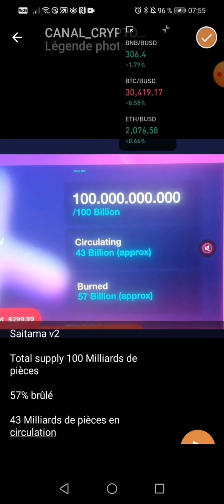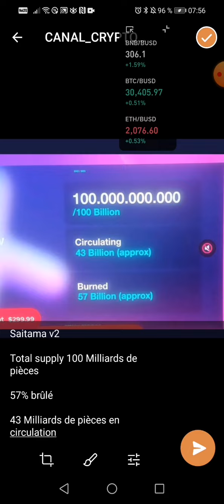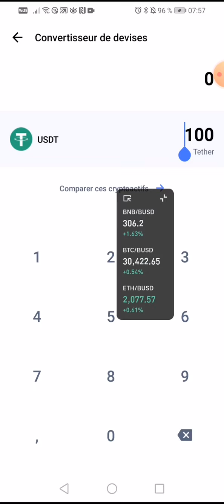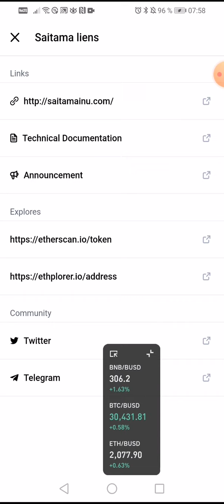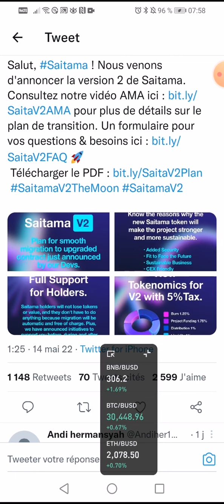✅👉📣📢saitamainu en migration 👉saitamainuV2 est lancé près 45%de pièce brûlé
1 - Cliquez sur ce lien pour vous inscrire

2 Comment s'inscrire & Activer toutes les fonctionnalités

3 Voilà comment procéder pour acheter sa machine de minage ou Hub.

4 Rétrait en moins de 60 secondes

Nb: la cryptomonnaie ZeniQ coin est échangeable sur uniswap, pancakeswap, Latoken. Voilà ta chance de l'année

 👇▬▬▬▬▬▬▬ ➡️ME SUIVRE ▬▬▬▬▬▬▬ 🎯
🔔 Merci 😊

✅USDT --TRC20:👉👉THDkZfN3faVNSS2cPCCEkwWvAQFMnWg2du
✅BTC:👉👉 18oFxu97krTB77NDnLtccaHHhnyc6cAxcA
✅ETH:👉👉 0x4F890CF9CB90843681aB204f73155c83d90036c7
✅BNB:👉👉 bnb12kygzll7vsdgaa2kahmvtk5nvr2754m56t9ygr
✅TRX:👉👉 THDkZfN3faVNSS2cPCCEkwWvAQFMnWg2du
✅SOL:👉👉 HPwWUSyHwBLc8DRTBFJ6K4PdGM3N5kXjK8E1nXmPfe4J
✅ETH:👉👉 0x4F890CF9CB90843681aB204f73155c83d90036c7
✅BSC:👉👉 0xaC65d84479d5aB3Df98dB63E370CC12b99F9A6ee

🔔 Merci 😊